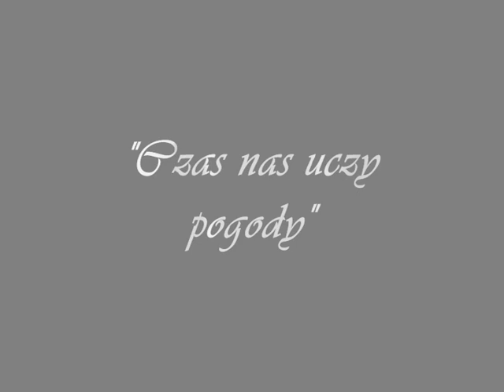Maciej Jachowski - Czas nas uczy pogody